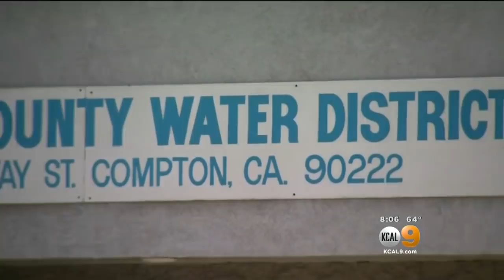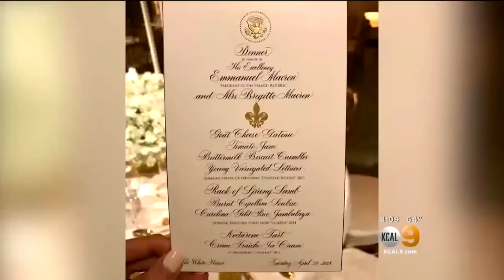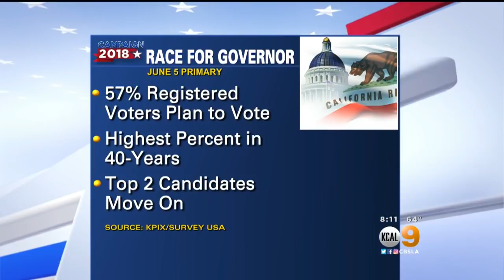KCAL9 News at 8 p.m. (April 24)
A man is taken into custody in Hacienda Heights after a standoff with police, and a fire at a home turned into a situation with an active shooter.